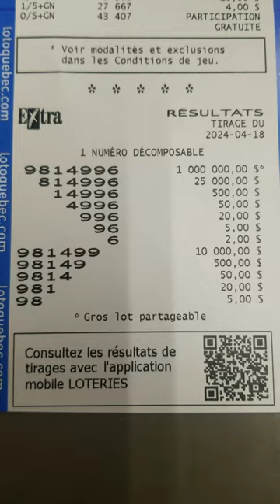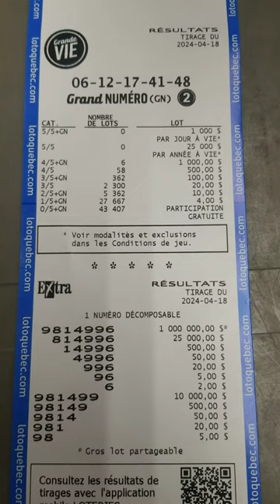résultat grande vie 2024/04/18 &extra result